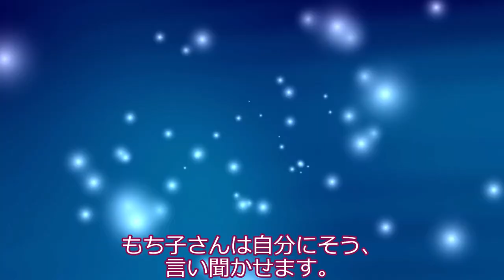もち子さんと幸せお誕生日パーティー！の巻。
7月8日はもち子さんの誕生日！
もち子さん、おめでとうございます！

声：
VOICEVOX:もち子(cv 明日葉よもぎ)

素材：
【公式立ち絵素材】アグレッシブもち子さん / もちぞら模型店 さんのイラスト

Images, 1ere série (Debussy, Claude)
Jacopo Salvatori (piano)